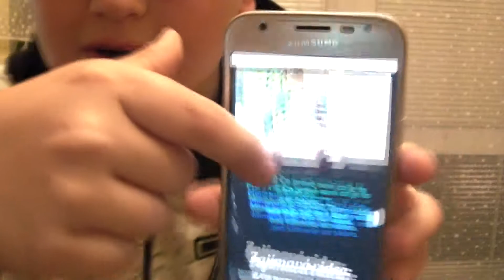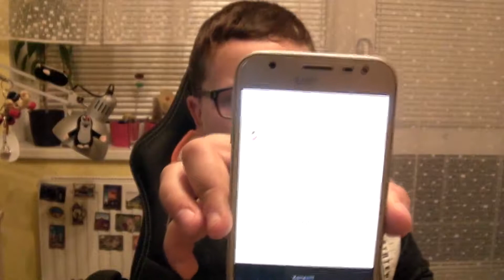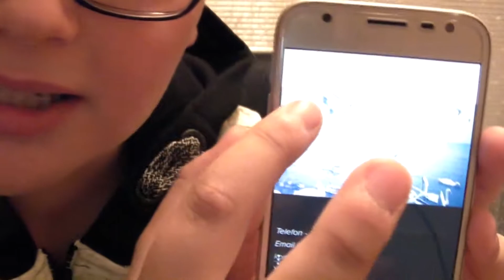MÉ NOVÉ WEBOVÉ STRÁNKY!!!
Lajkuj!!! Komentuj!!! A popřípadě napiš, co bych měl změnit!!!

Program na natáčení:- FRAPS

Editor videí:- Sony Vegas 14 PRO

ČUS BUS AUTOBUS!!!

Výbava:-

Počítač – Parametry
Procesor:- Intel Core I3
Grafická karta:- AMD Radeon 7800 series
Integrovaná grafická karta:- Intel® HD Graphics 4600
Základní deska:- ASUS B85M-E

Notebook:- Fujitsu Computers Siemens / Amilo

Procesor - Intel Core Dual Core 2.00GHz
Grafická karta - NVIDIA 930 M
Pamět RAM - 3GB